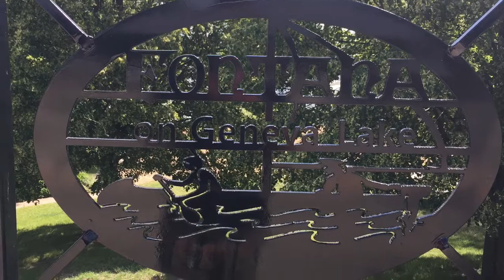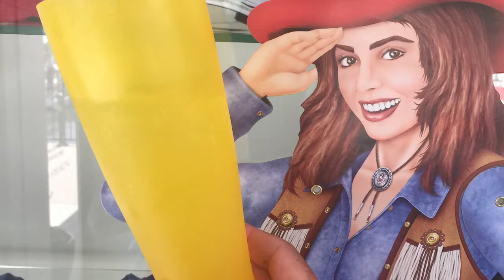Lake Geneva 2017